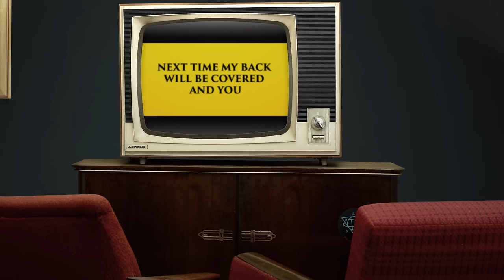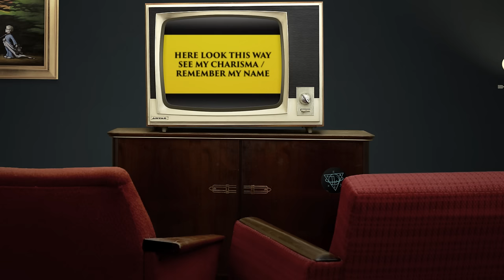MCC [MAGNA CARTA CARTEL] - SWAY (Official Video)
MCC [Magna Carta Cartel]:

We are MCC from Sweden. We play magical rock music.

MCC writes and performs “Radio-edited movie themes, for daily life and death”.

Our music reminds of Vangelis meeting Tom Petty, trying to reach U2, willing to be Joy Division, feeling like ABBA, longing to be Brian Eno, remembering Jean Michel Jarre, looking at Metallica, sleeping with Mike Oldfield, dancing to Koto, hunting the Beatles, killing Morricone in a duel, snorting to Moroder etc etc.

”Sway” is the first single from our upcoming release, due in early spring 2017.

Additional Vocals on Sway by Fia Kempe.

Video by Claudio Marino.

Meanwhile - see below.